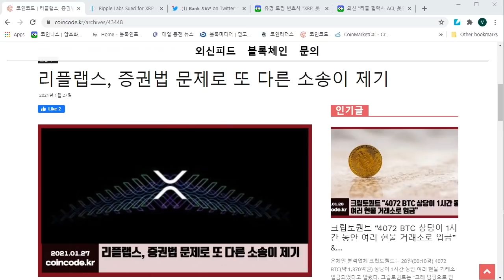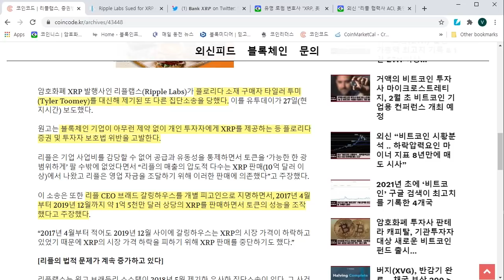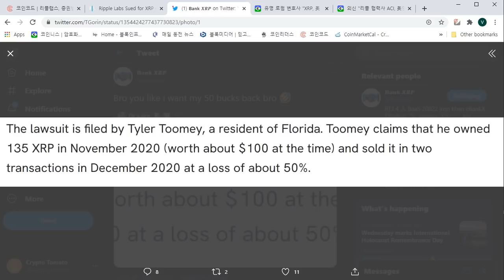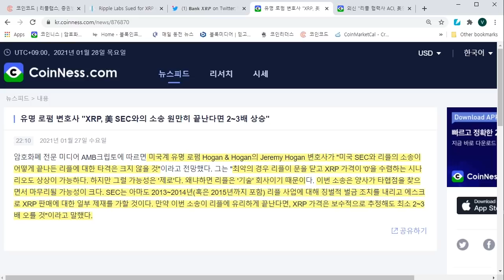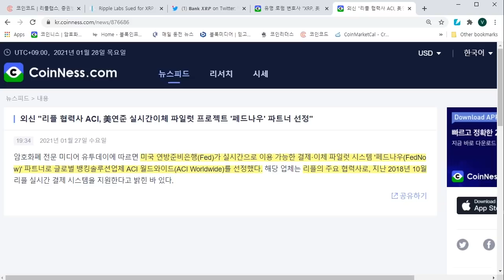리플/XRP) 리플사에 대한 또 다른 소송제기,등 소식들